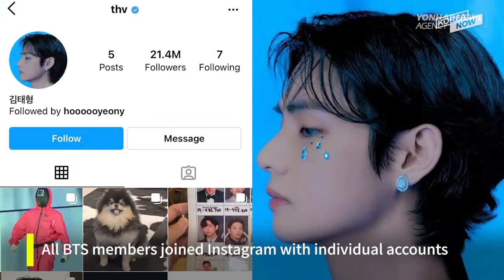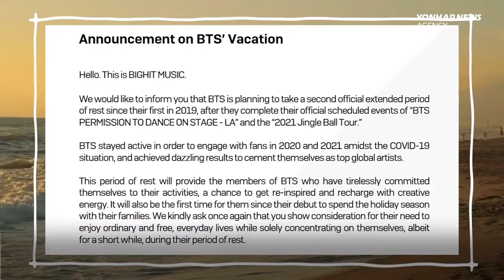BTS break the world record